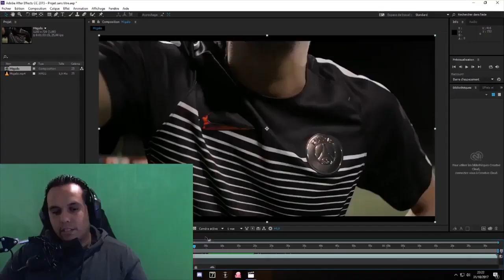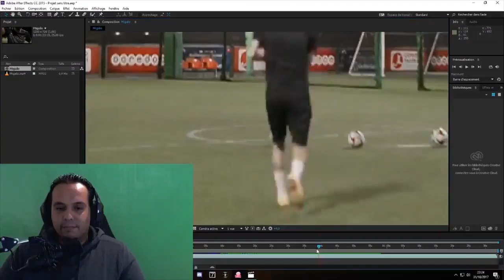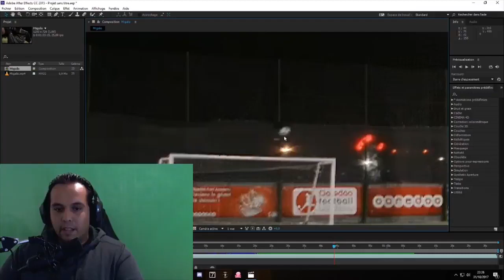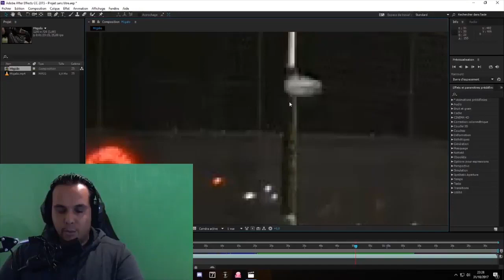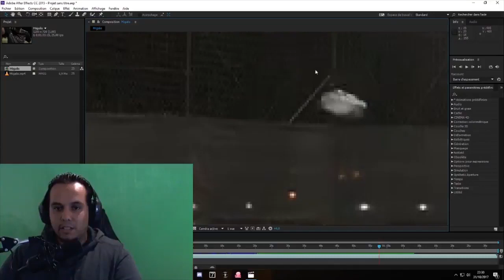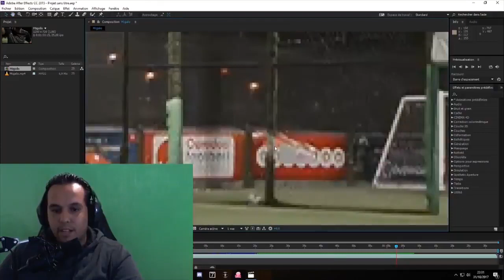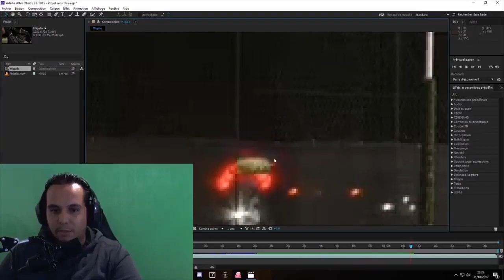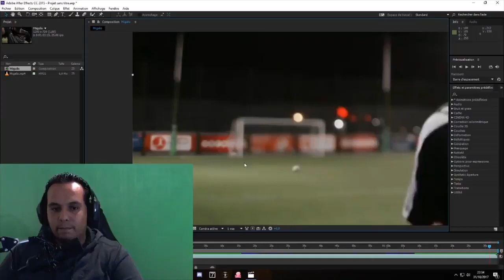خبير فيديوهات يكشف حقيقة فيديو ميقالو المركب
عمارهم كاملة وهوما يزكموا فينا